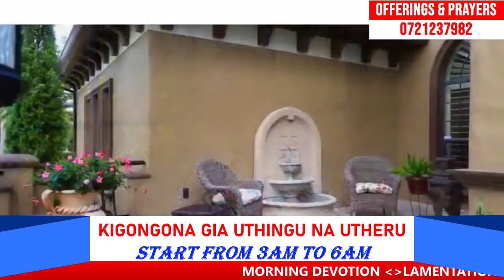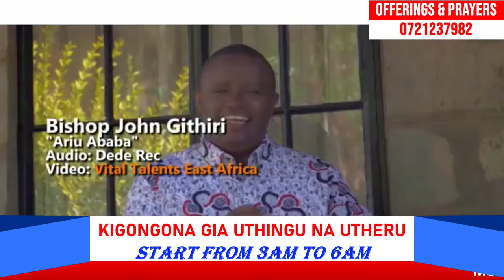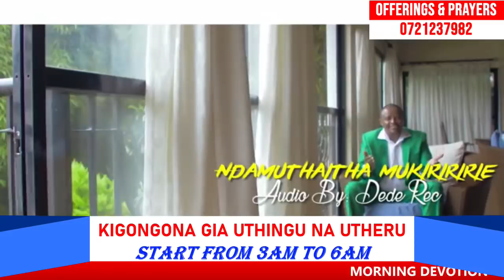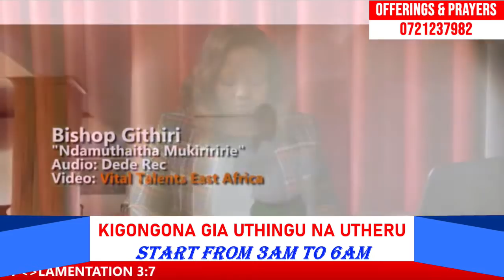MORNING DEVOTION THURSDAY 09/07/2020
KIGONGONA KIA UTHINGU NA UTHERU
MONDAY TO FRIDAY 3AM TO 6AM NA REV RACHAEL WAKURIA